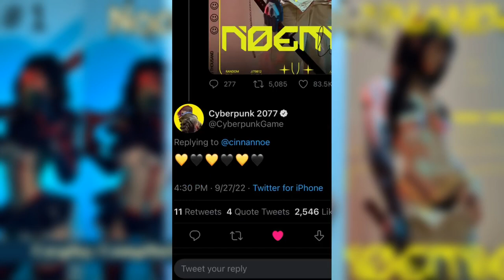Best Noemie Cosplay Compilation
Sc: Noemie (Tiktok)
Another Cosplay Video